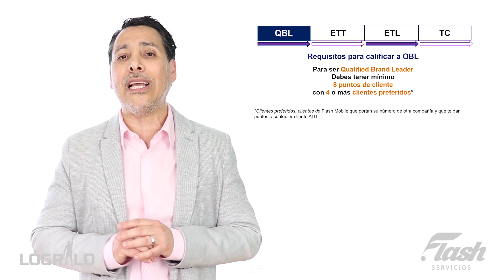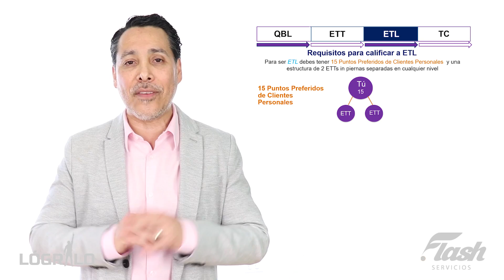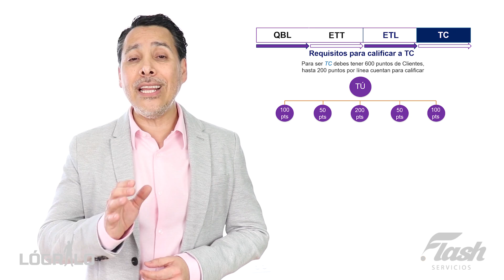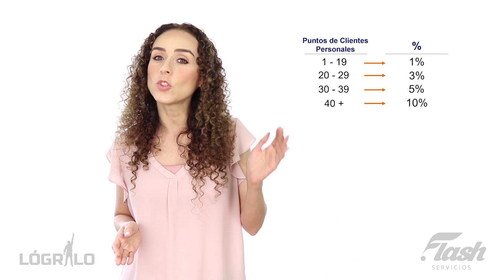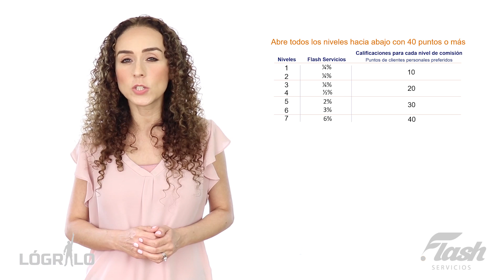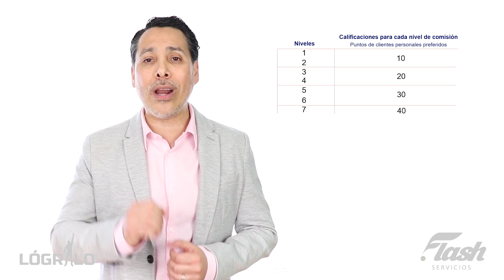Entrenamiento en Plan de Compensación Flash Servicios México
Conoce la forma en que se construyen los rangos y los ingresos en tu negocio Flash Servicios México.  Presentado por Jorge y Brenda García. Primeros Vicepresidentes Regionales de ACN para Latinoamérica.